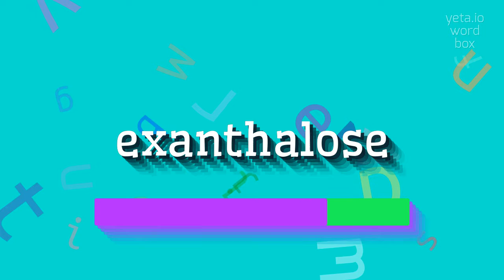How to say "exanthalose"! (High Quality Voices)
Watch in this video how to say and pronounce "exanthalose"!